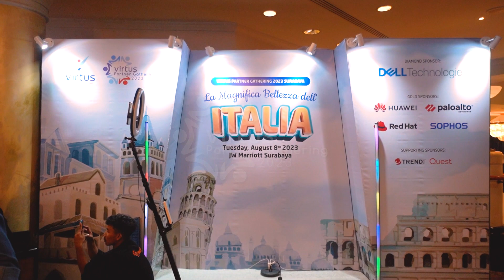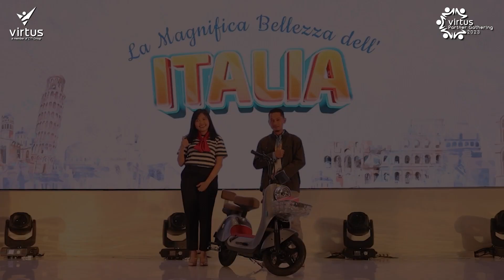Virtus Partner Gathering 2023 Surabaya Highlight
Virtus Partner Gathering 2023 Surabaya was held with the theme La Magnifica Bellezza dell' Italia. For the first time, we are present in 3 cities Semarang, Surabaya, and Jakarta.

During the event, we established relationships with partners in Surabaya. We also provide several existing programs, namely Virtus Partner Academy, Virtus Incentive Program, and several partner programs.